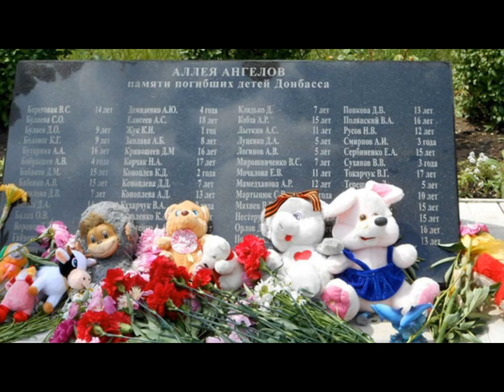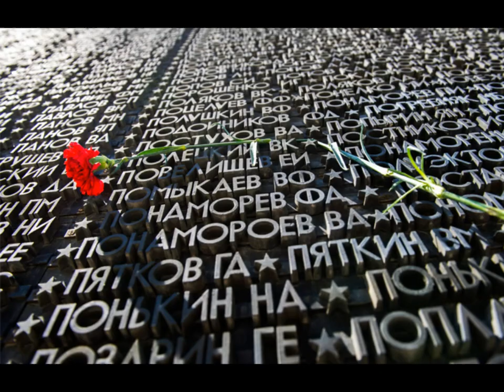С Днем Великой Победы, друзья! Помните 1941-1945 ЕленаСитникова